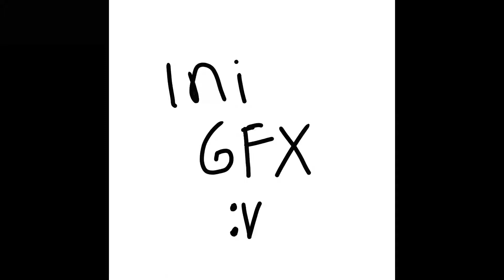[MEP] Badboy - Lemonade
mep turnament on @royalstudio

host : @azunaufal
part 1 : @d4ni1._. (hisoka)

wish we luck :)